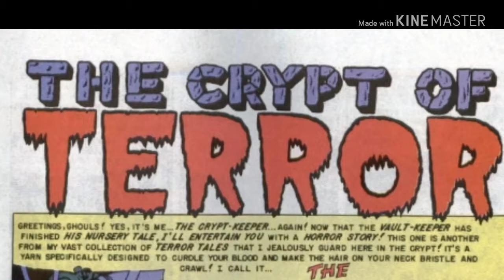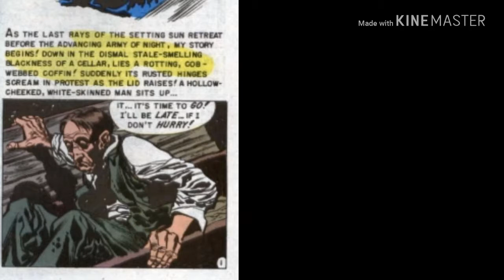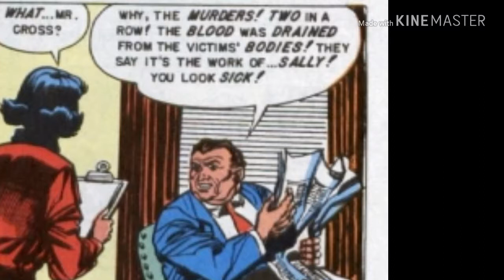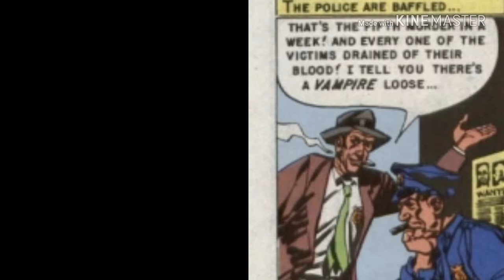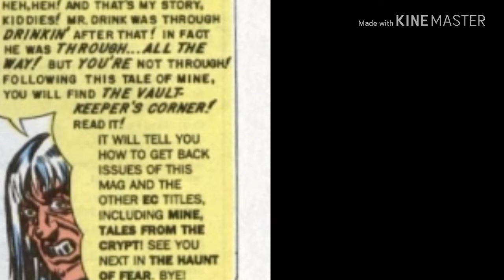"Comics Come Alive!" "The Reluctant Vampire!" from "The Vault Of Horror #20 (August-September 1951)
"The Reluctant Vampire!" from "The Vault Of Horror #20 (August-September 1951)"

Synopsis:
Imagine having the ultimate "Scream Job"!!!

Mister Drink works as a night watchman at a blood bank. He's also a vampire. One night, when he discovers the blood inventory record  ledger is missing, he takes to the streets, killing to keep the blood supply topped up. When the director announces the company will go out of business, unless their blood supply doubles, Mr. Drink steps up his killing to keep the company afloat, and to keep himself from killing to satisfy his blood cravings.

Story by
Albert Bernard Feldstein
William Maxwell Gaines

John Thomas Alexis "Johnny" Craig

Interior Art by
John Burton "Jack" Davis, Jr.

Colors by
Marie Severin

Lettered by
James Wroten